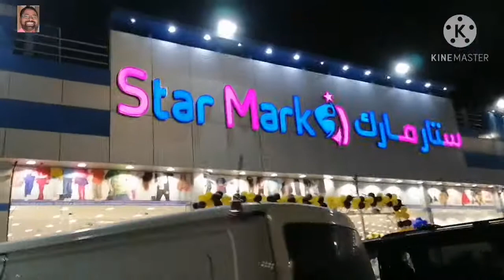NAYA SAL ME OFFER HI OFFER !🤷! KAPDA KOI KHAS NAHI ?? Bhim Gupta Vlogs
Dosto yah video me hamlo ne ak kapda shop ऑफर tha to hamlogo ne shopping kiya us shop ka video sath me आप dekhenge kitana bhid hai ऑफर ke chakker ME. Aur video late hua usake liye sorry
Please video dekhen like aur share karen.

Your Queries.

NAYA SAL ME OFFER HI OFFER
KAPDA KOI KHAS NAHI
LATE VIDEO KE LIYE SORRY
KAPDA SIZE BADA HO GAYA
KAPDE KA SIZE LARGE CHAHIYE